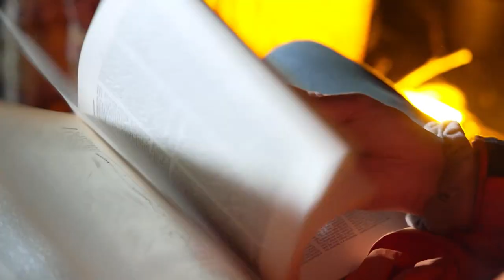The Shortest Day of the Year and Winter Solstice Traditions.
Today is something called the Winter Solstice, which also means it's the shortest day of the year! In Antarctica there's a bit of a tradition of going for an icy swim. And it looks like they do it in Tasmania as well. In the nude. In Japan they have a yuzu bath with citrus fruits and capybaras. In England, they light lanterns to look like clocks and then burn them in a massive bonfire. Overall, it's a cool day!

FLOODS
Millions of people have been left stranded after massive floods in Bangladesh and India. Authorities are working round the clock to get people to safety as well as deliver food and clean drinking water. More than 50 people have died and millions have lost their homes as the two countries were hit by some of the biggest monsoonal storms in recent years.

ART THE ARTIST
Gladys catches up with the 12-year-old Artist Art.

STINGRAY
Coming in at almost 4 meters tall. And a whopping 300 kg. This is the biggest freshwater fish ever recorded! A team of researchers and fishermen caught this GIANT stingray in the Mekong River, Cambodia and the whole discovery is well very exciting!

INFIORATA
In life it's important to stop and smell the roses. And here in Genzano, Italy well you can stop and smell the petals! Locals use 350,000 flowers to make this massive parade of colour…as well as seeds…bark…and even rice! The 'Infiorata' festival is a tradition that dates back to 1778 to celebrate a religious feast. And this art didn't really occur naturally but it sure is wonderful!!

OTTER
Finally, it's time to meet Jenny the albino Otter! A fisherman spotted her in the Tigris river, Iraq. And after posting a video online he found out Jenny isn't just cute she's super rare! According to the International Union for Conservation of Nature this is only the second time an albino Eurasian Otter has EVER been seen in the wild. So, experts and environmentalists have come to check on her, but it looks like she just wants to enjoy her fish!